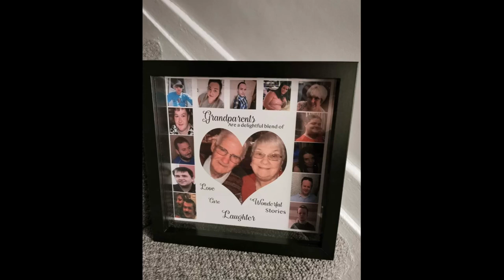in memory of mary mccormack (nana)